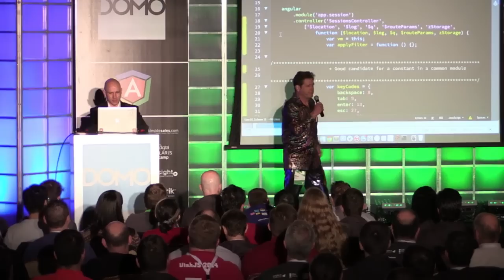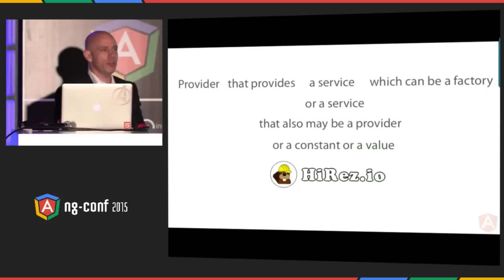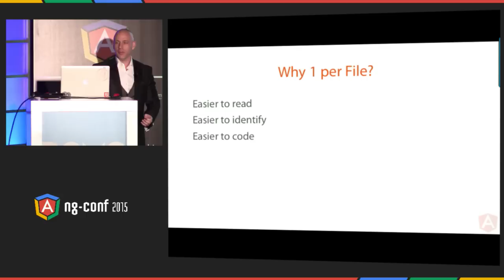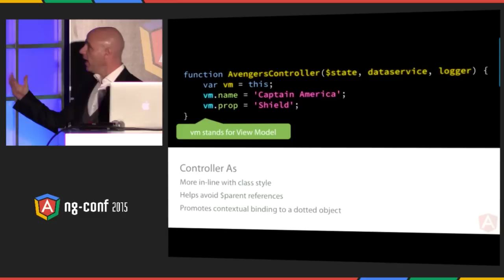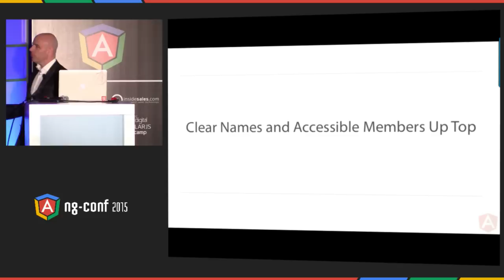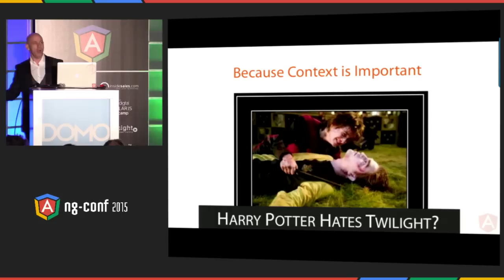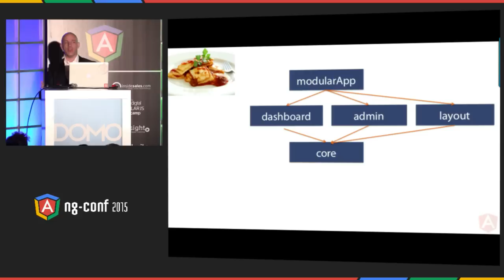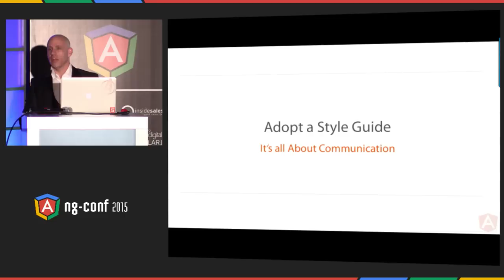Digging into Angular Style Guide Decisions - John Papa